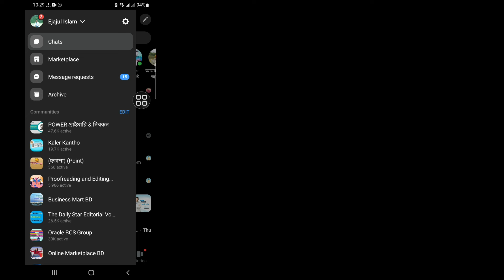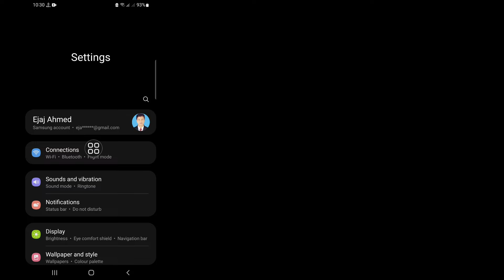How To See Unsent Messages On Messenger 2023 | See Removed Messages on Messenger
Do You Want To See Unsent Messages On Messenger In 2023? If Yes This Video Is For You. In This Video I Will Show You How To See Unsent Messages On Messenger. I Will Show The Easiest & Latest Process To See Removed Messages on Messenger. So Keep Watching The Full Video Without Skipped To Learn How To See Unsent Messages On Messenger 2023 | See Removed Messages on Messenger.

Your Quire About How To See Unsent Messages On Messenger 2023 :

How To See Unsent Message On Messenger.
How To See Unsent Messages On Messenger.
How To Recover Deleted Messages On Messenger.
How To Read Unsent Messages On Messenger.
How To See Deleted Messages On Messenger.
Read Unsent Messages On Messenger.